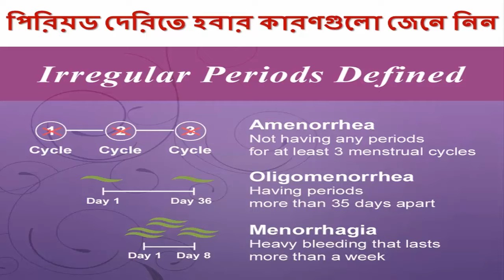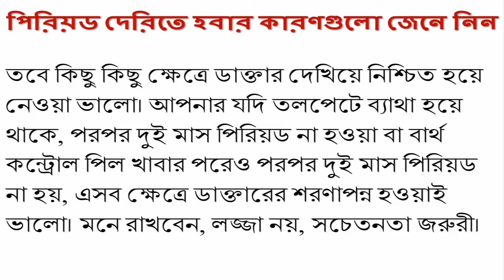পিরিয়ড দেরিতে হবার কারণগুলো জেনে নিন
নারীদের জীবনের একটি বড় অংশ হলো পিরিয়ড বা ঋতুচক্র। প্রতি মাসের একটি নির্দিষ্ট সময়ে পিরিয়ড বেশীরভাগ নারীর। অনেক সময়ে দেখা যায়, কোনো কারণে বা কারণ ছাড়াই পিরিয়ড বেশ কিছুদিন লেট হচ্ছে। এ সময়ে অনেকেই ভয় পেয়ে যান। কেউ বা আবার একে স্বাভাবিক বলে উড়িয়ে দেন। পিরিয়ড লেট হবার কারণগুলো কী?
গর্ভধারণ না হলে বিভিন্ন কারণে লেট হতে পারে পিরিয়ড। ময়মনসিংহ মেডিকেল কলেজ হাসপাতালে কর্মরত ডাক্তার নিবিড় আমাদেরকে জানান, এর পেছনে একটা বড় ভূমিকা পালন করে হরমোন সংক্রান্ত পরিবর্তন।